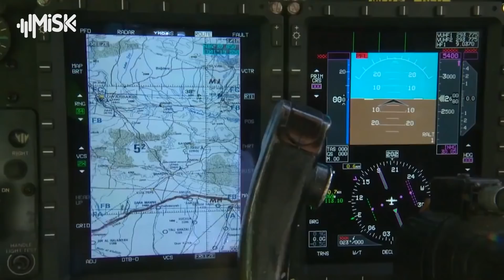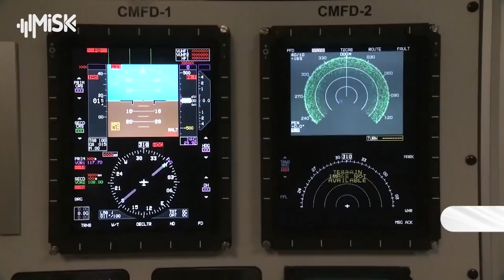رسمياً الجيش التركي يتسلم ثلاث طائرات قتالية حديثة